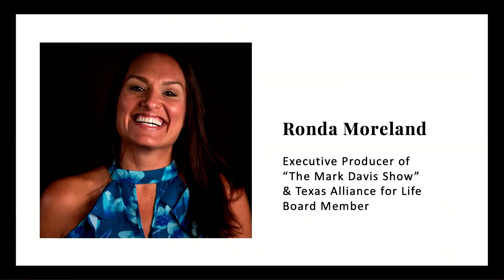TAL Board Member Ronda Moreland – 2023 TAL Annual Benefit Dinner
Ronda Moreland, Executive Producer of "The Mark Davis Show" and Texas Alliance for Life Board Member, emceed the 2023 Annual Benefit Dinner. She shared this glimpse of her pro-life story during the event.